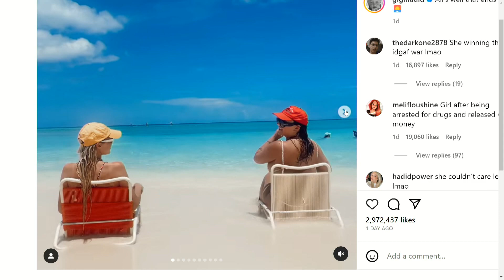¡todo por ROMPER UN RÉCORD! | Mundo Insólito | EVTV | 07/19/2023 2/3